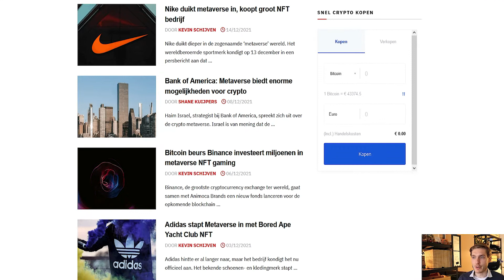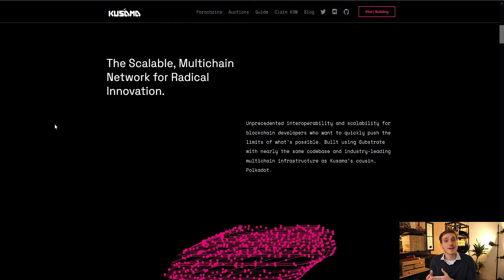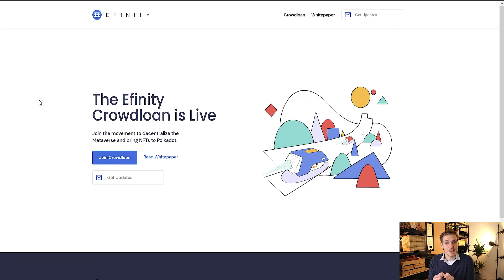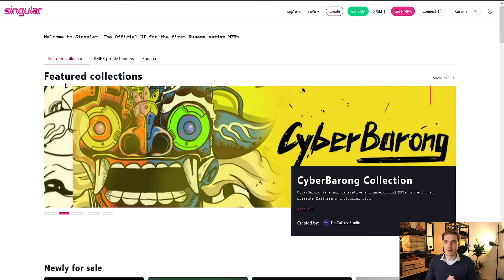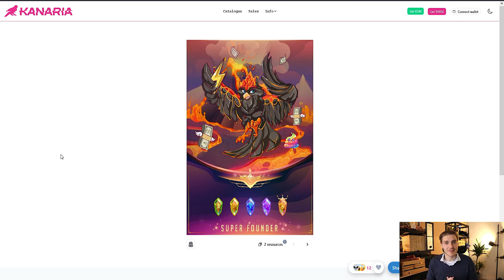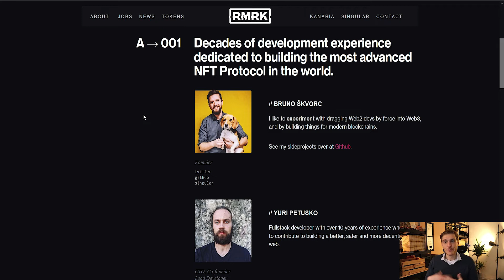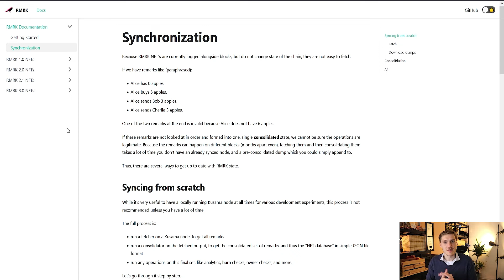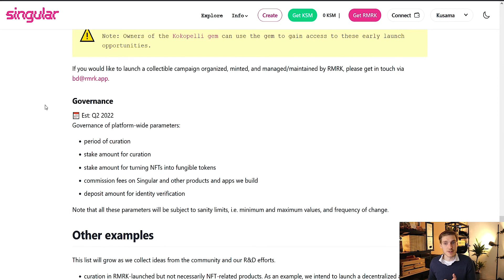RMRK's NFT 2.0: de TOEKOMST van de METAVERSE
Vandaag bespreken we RMRK met hun NFT 2.0 en later meer versies. De toekomst van de metaverse. Hoe mag ik je verder helpen?

We bespreken NFT's en metaverse. Dan mijn beleggingsstrategie. De FUFITA-methode. Investeren in leiders van niches. Vervolgens de kracht van het Polkadot- en Kusama-ecosysteem. Dan voordelen van RMRK, team, oprichter en CEO van RMRK en nadelen van RMRK. Dan RMRK token. Beetje technische analyse. Boembatsklaar.

👉 Je vindt alle links op Hier kun je leren beleggen, een hoger rendement behalen, je toekomstig vermogen berekenen en nog veel meer!

🎯 Wil je meer weten over mijn missie en wil je erachter komen hoe jij een bijdrage kunt leveren? Ga dan naar

📓 Beginnen met beleggen? Download mijn gratis e-book om meteen te beginnen,

📈 Wil je een hoger rendement behalen? Neem dan eens een kijkje bij mijn gratis online masterclass

💱 Op zoek naar een platform waar je aandelen kunt kopen? Dan ben je bij DEGIRO aan het juiste adres! Houd er wel rekening mee: met beleggen kun je je inleg verliezen.

💲 Wil je rente krijgen op je crypto EN een bonus van maximaal $250 via BlockFi? Als je een account maakt met deze link, krijg ik 0,5% van de hoeveelheid geld die je aan je account toevoegt in de eerste 30 dagen nadat je een account hebt gemaakt.

Timestamps:
00:00 NFT’s en metaverse zijn booming!
00:37 Mijn beleggingsstrategie
02:56 De kracht van het Polkadot-ecosysteem
04:53 De voordelen van RMRK
08:10 Het team en de oprichter van RMRK
08:48 De nadelen van RMRK
09:54 De RMRK-token
12:05 Technische analyse van de RMRK-token
12:59 Wat heb ik met RMRK gedaan?